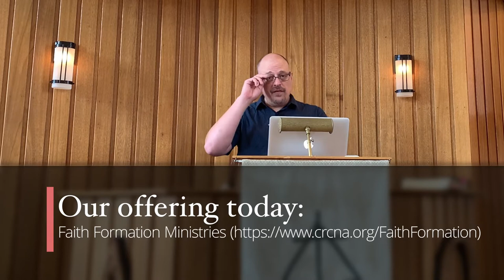Offering & Congregational Prayer